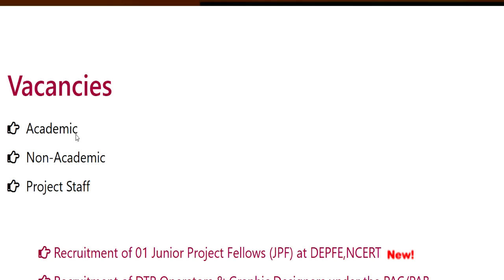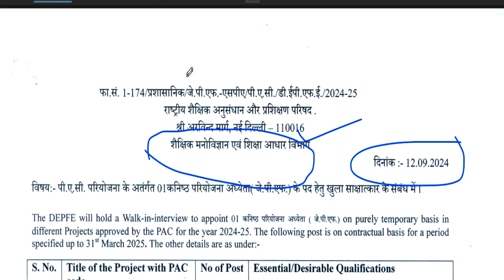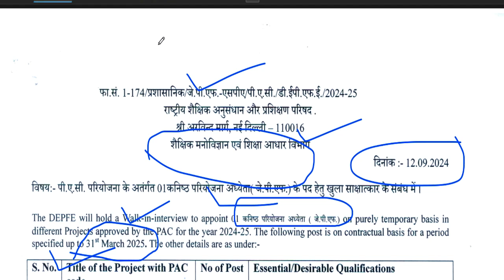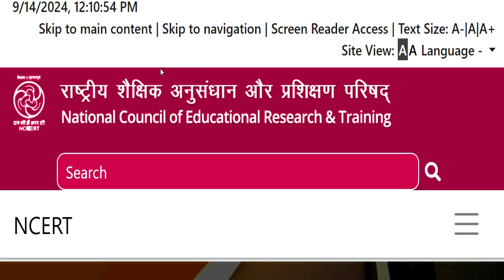😊🤩🔥NCERT मे नौकरी करने का सुनहरा मौका | NCERT Vacancy 2025 | SALARY-37000 | Only Master Degree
नमस्कार ,students  sabhi  Gov. private vacancy se sambandhit information apko channel per milti hai|| | ARMY SCHOOLमे शिक्षक बनने का मौका | PRT TGT PGT POSTS Permanent Vacancy | AGE, SALARY, qualificationARMY SCHOOL मे आई नई भर्ती | Permanent Vacancy | जल्दी आवेदन करे | AGE, SALARY, qualification ARMY SCHOOL मे आई PERMANENT नई भर्ती | PRE PRIMARY PRT | TGT | PGT | जल्दी आवेदन करे | AGE, SALARYKASTURBA BALIKA SCHOOL VACANCY मे आई नई भर्ती | जल्दी आवेदन करे | बिना फीस आवेदन | AGE, SALARY, KVS मे सभी पोस्ट मे आई नई भर्ती | जल्दी आवेदन करे | RAGISTRATION 10 अगस्त तक | बिना फीस आवेदन   13 कस्तूरबा बालिका विद्यालयशिक्षक NEW VACANCY NOTICE OUT || KGBV शिक्षक भर्ती  form || how to applyKVS बाल वाटिका  NEW VACANCY NOTICE OUT || KENDRIYA VIDHYALAYA शिक्षक भर्ती   form || how to apply
1241 POST || KASTURBA GANDHI BALIKA VIDHYALAYA TEACHER RECRUITMENT || COMPLETE INFORMATION1241 KGBV TEACHER VACANCY 2023 |💯% OFFICIAL NEWS